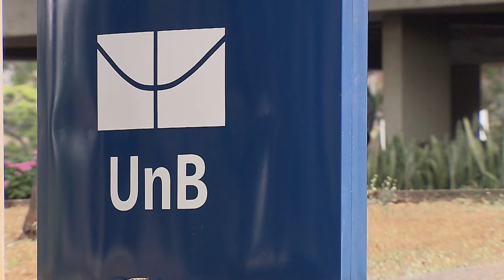Mantida demissão de ex-reitor da UnB por aplicação irregular de verbas públicas 08.09.21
​A Primeira Seção do Superior Tribunal de Justiça (STJ) manteve a demissão do ex-reitor da Universidade de Brasília (UnB) Timothy Mulholland, determinada após Processo Administrativo Disciplinar (PAD) que apurou irregularidades na celebração e execução de contrato entre a Fundação Universidade de Brasília (FUB) e a Fundação de Estudos e Pesquisas em Administração (Fepad), em 2003. O contrato, no valor de R$ 800 mil, destinava-se à prestação de serviços especializados e ao fornecimento de tecnologia para o setor rural.